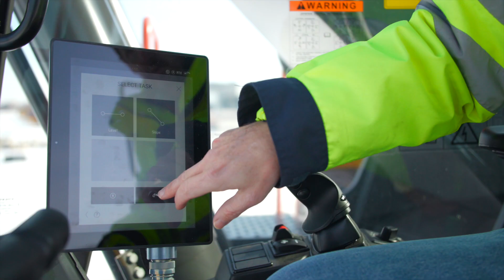VolvoCE - Valentine's Day